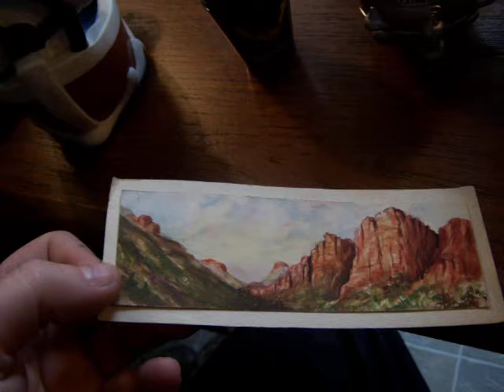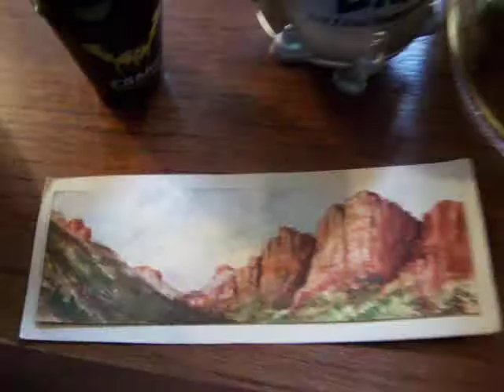Toys Buttons Pins Comics Cards Art and more